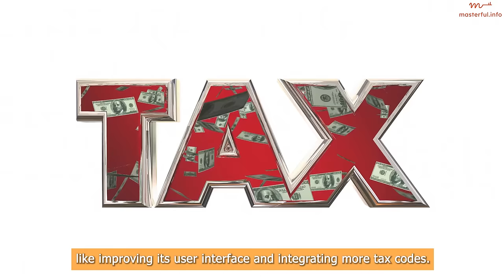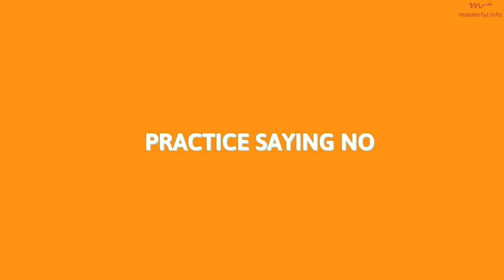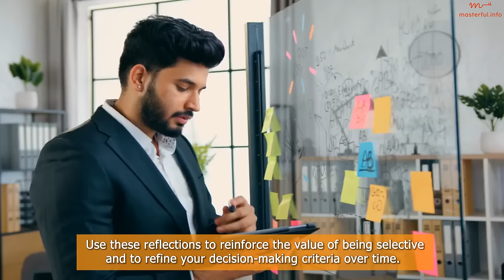Reduce Your Workload by Embracing Saying No - Learn How to Do It Optimally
Are you feeling overwhelmed by endless tasks and opportunities? Learn the transformative strategy of saying no, as recommended in "Rework," to clear the way for your true priorities and success. This video guides entrepreneurs through setting clear goals, making strategic decisions, and empowering teams to focus on what's essential for the business.